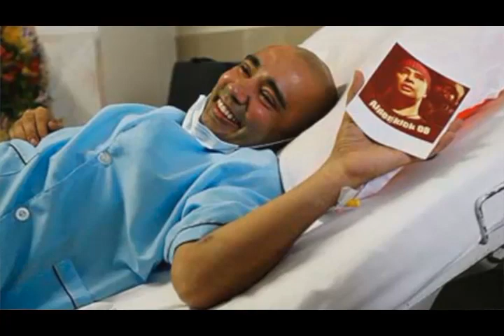تلویزیون ایران فردا - تفسیر خبر جمعه 30 آبان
همچون جمعه شب های پیشین همراه با میهمانان این شماره از تفسیر خبر آقایان دکتر علیرضا نوری‌زاده از لندن و محسن سازگارا در واشنگتن تحلیل و بررسی خواهیم کرد مهمترین و آخرین اخبار و رویدادها یی که در ارتباط با ایران و مردم ایران در جریان است ، در عرصه داخلی موضاعاتی همچون آلودگی هوا و آّب آشامیدنی تهران و همچنین در عرصه بین الملل نگاهی داریم به سر انجام مذاکرات هسته ای جمهوری اسلامی و گروه 1+5 و قطعنامه ای که مجلس نمایندگان آمریکا در محکومیت وضعیت حقوق بشر در ایران منتشر کرده است . با ما همراه شوید و نظراتتان را در خصوص مسائل مطرح شده در این برنامه برایمان بنویسید .